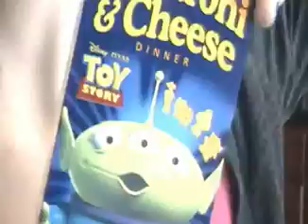Arizona Day 1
So here is the Arizona Day 1 :)

have fun hope you like it

-lex